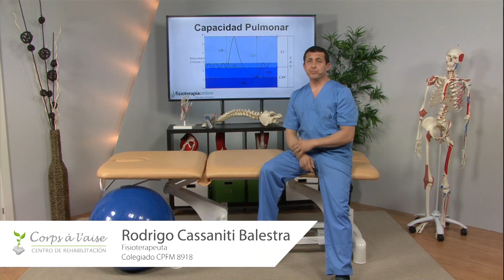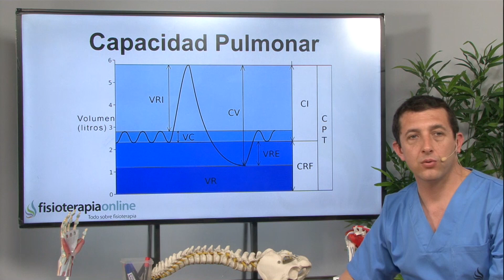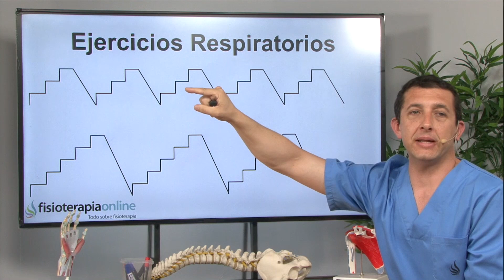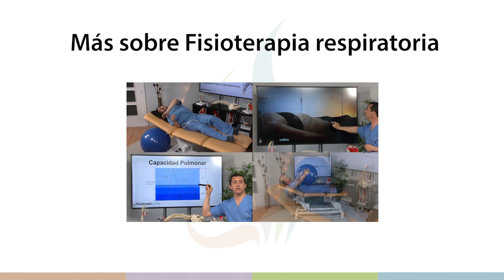Cómo aumentar la capacidad pulmonar desde la visión de la fisioterapia respiratoria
✅✅ MASTERCLASS GRATUITA sobre RESPIRACIÓN CONSCIENTE

↪️ Se ofrece en este video una serie de consejos y ejercicios para mejorar y aumentar la capacidad comentando tanto los movimientos de inspiración como de expiración